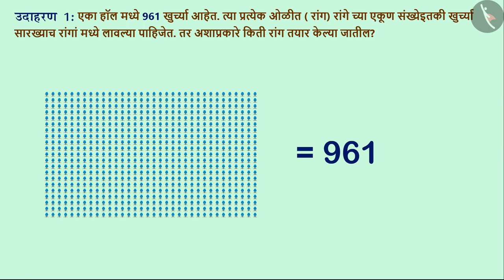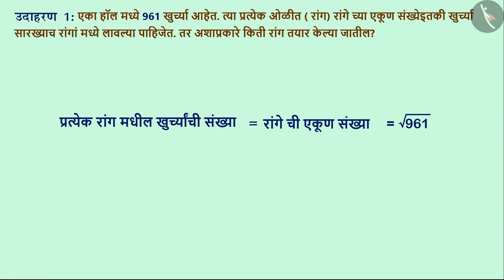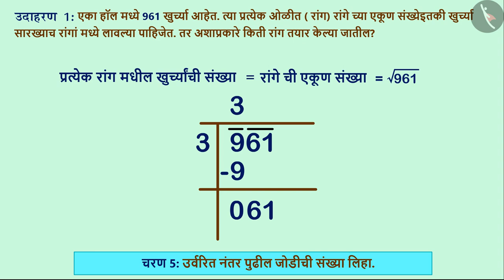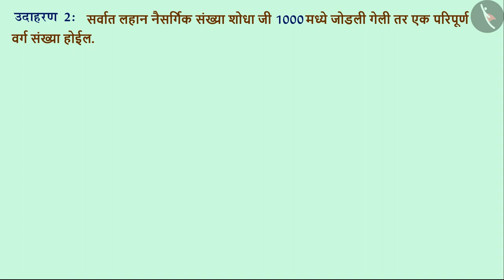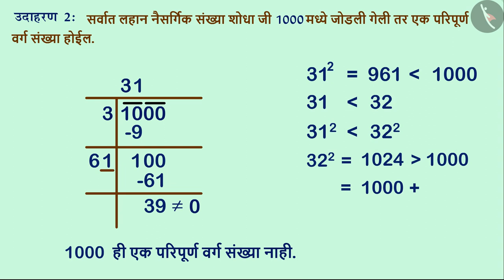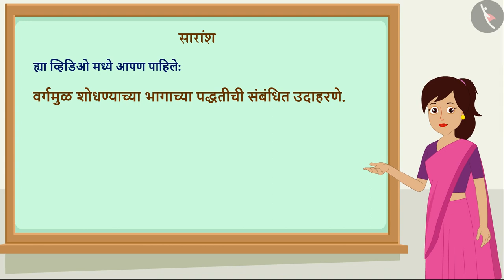भागाकार पद्धतीने वर्गमूळ शोधणे|Part 2/3|Finding square root by division method|Marathi|Class 8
भागाकार पद्धतीने वर्गमूळ शोधणे|Part 2/3|Finding square root by division method|Marathi|Class 8 | वर्ग आणि वर्गमूळ | कक्षा 8 | NCERT | वर्ग आणि वर्गमूळ

Square Root of a number- division method | Squares and Square roots | Grade 8 | NCERT | Squares and square roots

Welcome to part 2 of Square Root of a number- division method. In this video, we will discuss various examples of Square Root of a number- division method.